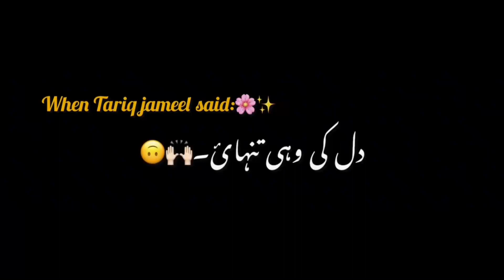🍁سو بار چمن مہکا 🥀